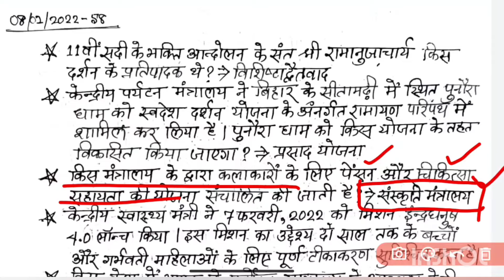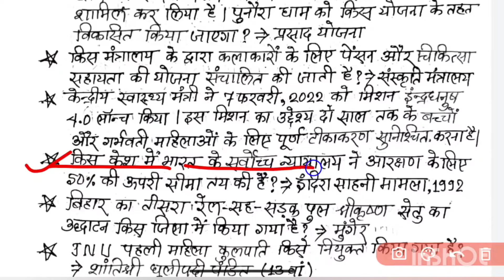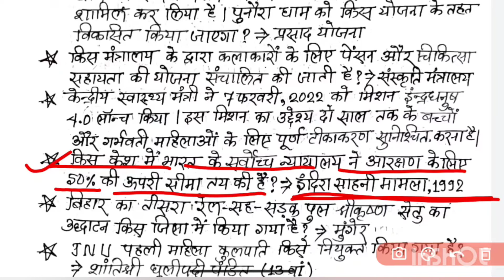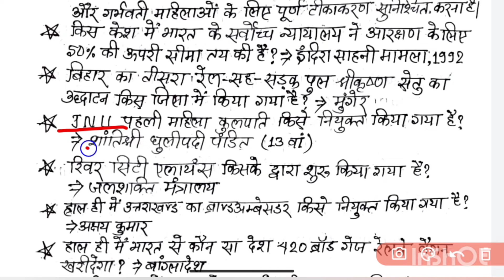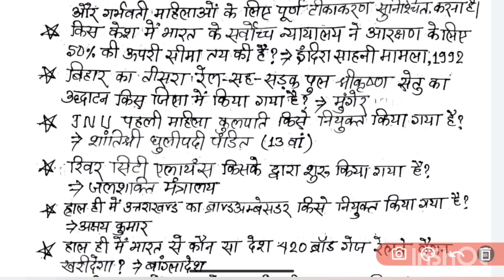08 February Current Affairs | 67th BPSC Pre | CDPO | Daroga, Police and Other Exams Page-58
08 February Current Affairs | 67th BPSC Pre | CDPO | Daroga, Police and Other Exams Page-58